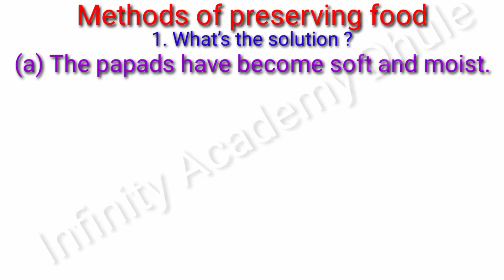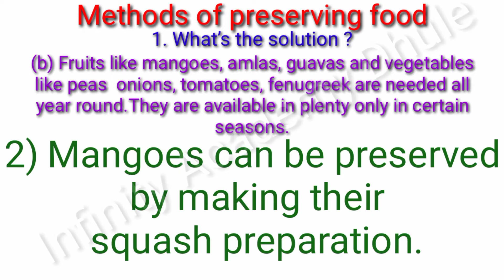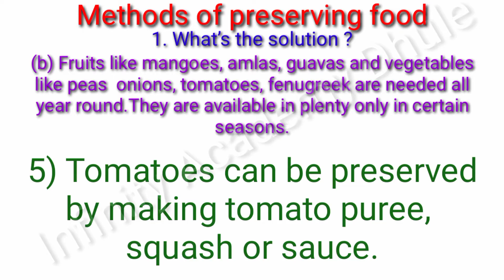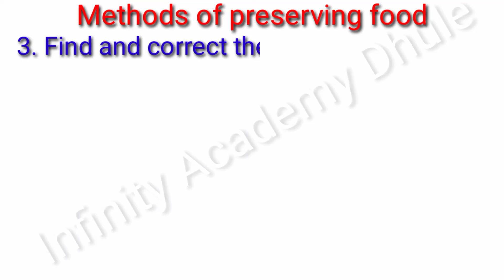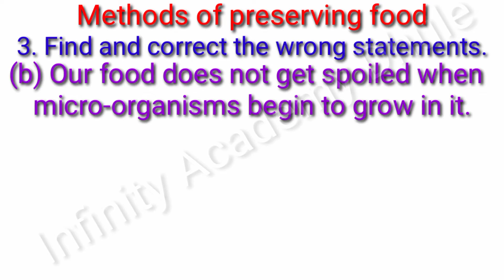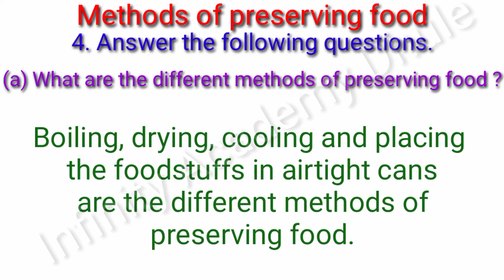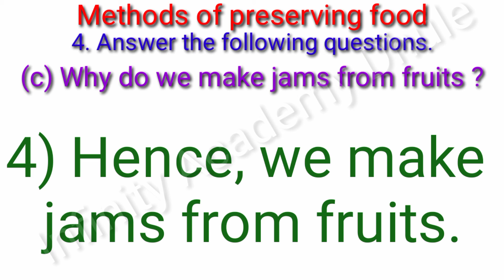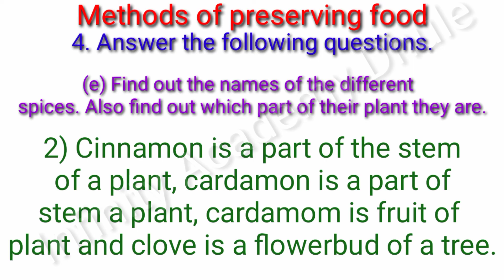13 Methods of preserving Food | 5th Environmental science 1 | lesson 13 Maharashtra State board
13 Methods of preserving Food | 5th Environmental science 1 | lesson 13 Maharashtra State board

0:00 Introduction
0:18 What's the solution ?
6:09 Find and correct the wrong statements.
11:12 4. Answer the following questions.